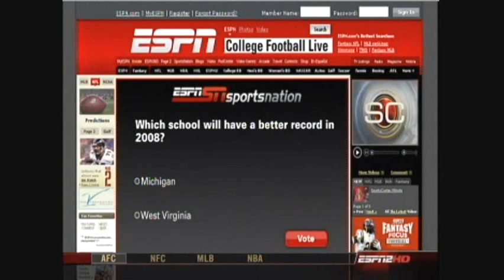Rich Rodriguez is going to Michigan